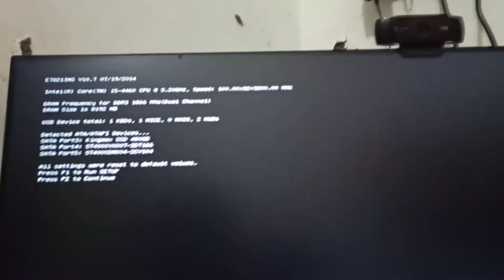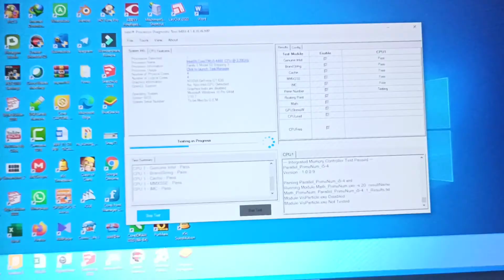I5 4460 Normal siap kirim Jawa timur